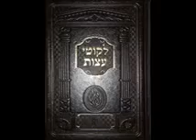לקו'ת צדיק יג טו ראפ עם מוסיקה